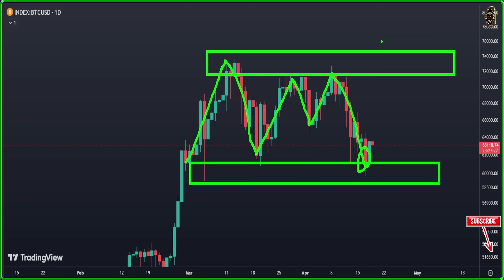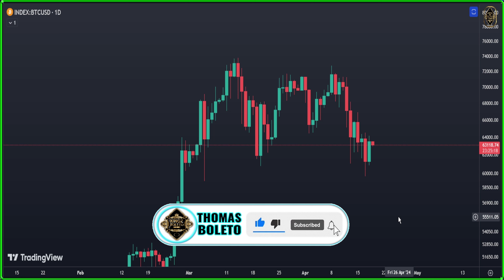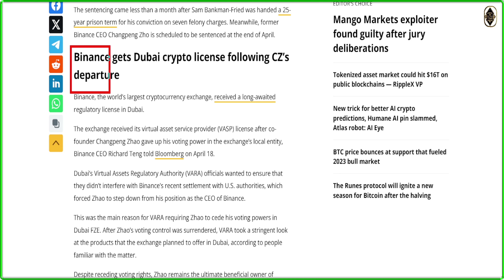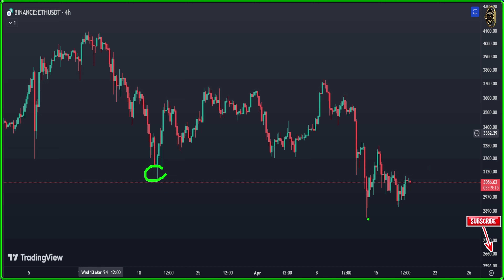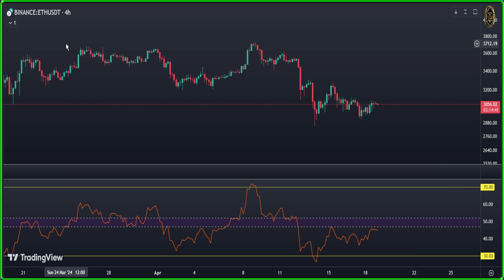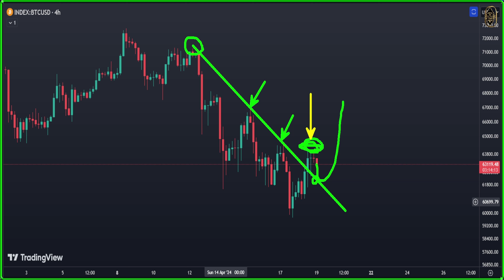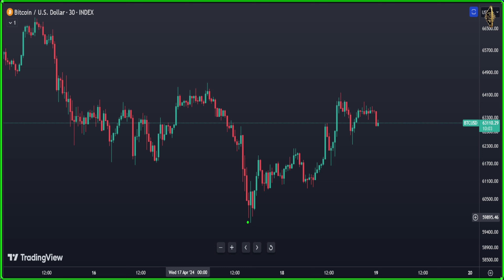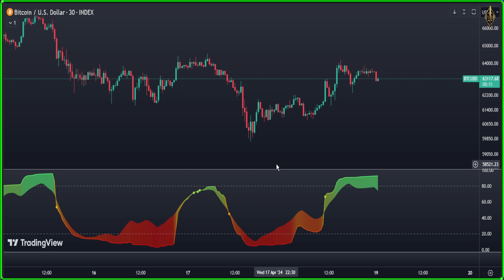🔥💰 BITCOIN : Critical News Every Bitcoin Holder Must See NOW - Act Fast! 🚀📉 Bitcoin News Today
🚀 BITCOIN : Critical News Every Bitcoin Holder Must See NOW - Act Fast! 🚀📉 Bitcoin News Today now & Bitcoin Price Prediction (BTC & ETH) 🚀

{{{ Chapters }}}
00:00 Daily Bitcoin price Prediction
03:41 Cryptocurrency News
05:07 Ethereum price prediction
08:24 Bitcoin 4 Hour Chart
09:51 Bitcoin Technical Analysis
11:04 Bitcoin 30 Minute Forecast

official cryptocurrency
coindesk price
reddit cryptocurrency
reddit crypto